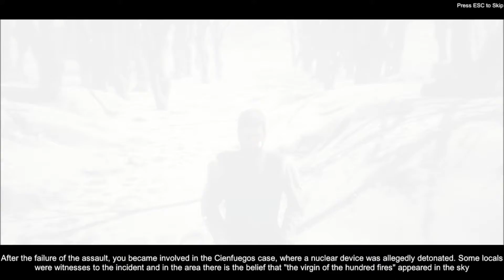Hundred Fires: The Rising of Red Star Part 1 - The CO-OPerators